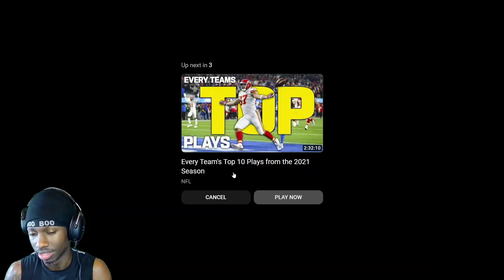BILLS WIN AFC EAST! "Buffalo Bills vs. Miami Dolphins | 2023 Week 18 Game Highlights" REACTION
Reacting to NFL - Buffalo Bills vs. Miami Dolphins | 2023 Week 18 Game Highlights